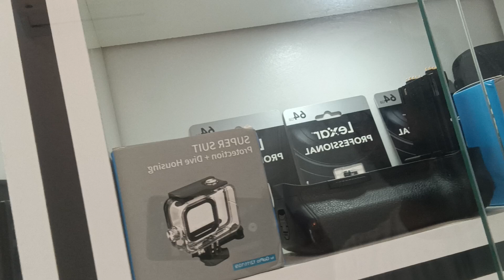اسعار الكاميرات الإحترافية في المغرب 🛑